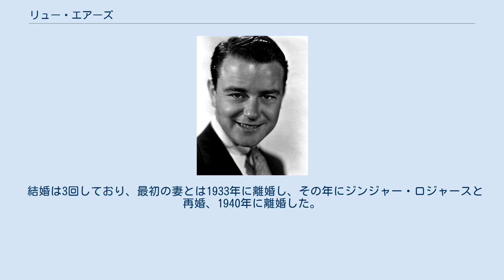リュー・エアーズ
リュー・エアーズ（Lew Ayres、1908年12月28日 - 1996年12月30日）はアメリカ合衆国の俳優。
 ミネソタ州ミネアポリス出身。
アリゾナ大学（専攻は薬学）卒業。
 バンジョー、ギター、ピアノなどに堪能で一通り弾けたことからヘンリー・ハルステッド楽団に入る。
つづいてレイ・ウェスト楽団に移り、ココナッツ・グループへ出演中をパテ社幹部のポール・バーンに認められ、6ヶ月の契約を結ぶ。
1929年に映画デビュー、翌年ユニヴァーサル社に移籍し、1930年の反戦映画『西部戦線異状なし』の蝶を追いかけて銃弾に倒れる兵士役でセンセーショナルをまき起こすも、キャリア不足のためにスターとはならなかった。
1935年にフォックス社と契約、B級映画で活躍をする。
1938年にメトロ・ゴールドウィン・メイヤー社に移って『ドクター・キルデア』シリーズに出演した。
 第2次世界大戦勃発と同時に、『西部戦線異状なし』に出演した経緯から良心的参戦拒否を宣言し、さらには映画出演も拒んで直接の戦闘を避ける看護兵に志願する。
しかし、当時の世相ではエアーズの行為は許されず、興行主も主演映画をボイコットしファンも彼のことを見放した。
 1946年に映画に復帰。
しかし、その後も戦争映画に出演することを拒否し、ワーナー・ブラザースと結んだ長期契約も出演作はわずか2本だった。
自ら“半引退”と称し、後年の散発的な映画出演の傍ら、宗教活動にも没頭し、宗教ドキュメンタリー製作にも力を入れる。
 1960年代からはテレビドラマへの出演が多くなり俳優としての活動を本格的に再開した。
 1996年、ロサンゼルスで死去。
 結婚は3回しており、最初の妻とは1933年に離婚し、その年にジンジャー・ロジャースと再婚、1940年に離婚した。
1964年にDiana Hallと再婚し、エアーズが死ぬまで連れ添った。